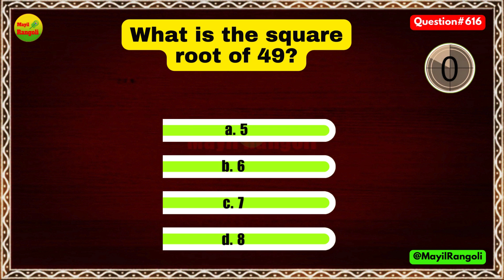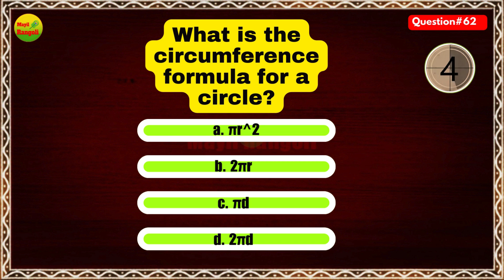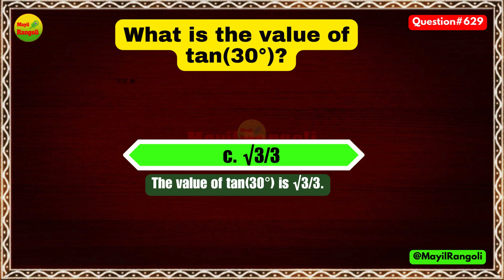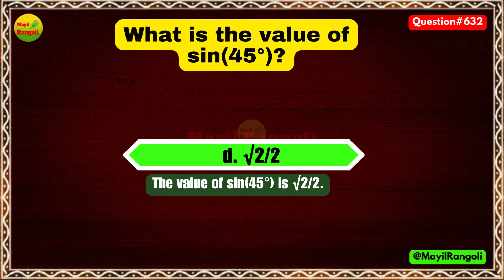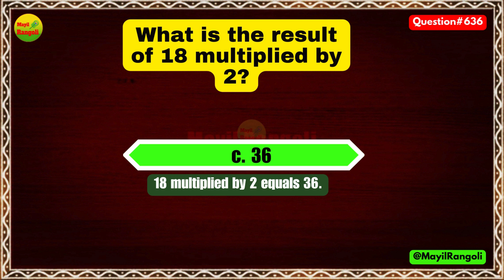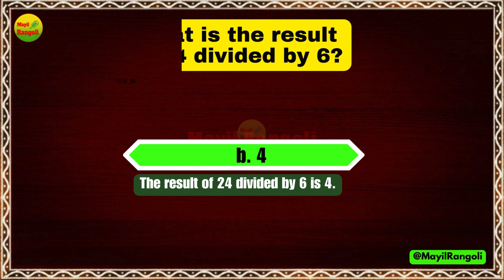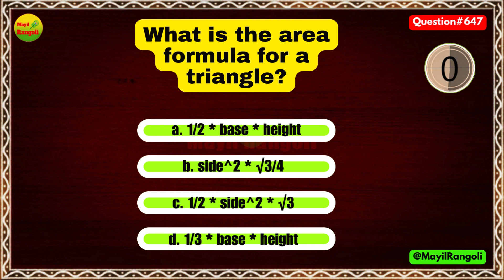Part12 Maths with Solutions | Group 1/2/4/VAO/PC&SI🌸மிக முக்கியமான வினாக்கள்/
Part12 Maths with Solutions | 🔥TNPSC | Group 4/VAO | Group 1| Group 2 |PC&SI🌸மிக முக்கியமான வினாக்கள்/ tnpsc exam @MayilRangoli

TNPSC Exam Guide: Your Ultimate Resource for Tamil Nadu Public Service Commission Exams

Description:
Welcome to TNPSC Exam Guide, your ultimate destination for mastering the Tamil Nadu Public Service Commission (TNPSC) examinations. Whether you're a seasoned aspirant or just beginning your journey towards a prestigious government job in Tamil Nadu, our channel is here to equip you with all the tools, strategies, and resources needed to succeed.

Here, we offer comprehensive guidance, expert tips, and in-depth analysis of TNPSC syllabus, exam patterns, previous year question papers, and current affairs. Our goal is to empower you with the knowledge and confidence necessary to ace each stage of the TNPSC recruitment process, including Group 1, Group 2, Group 4, VAO (Village Administrative Officer), and more.

Join our vibrant community of aspirants, where you can engage in discussions, share insights, and stay updated with the latest news and notifications related to TNPSC exams. Whether you're preparing for the prelims or gearing up for the mains, our channel provides a one-stop solution for all your TNPSC exam preparation needs.

TNPSC
Tamil Nadu Public Service Commission
TNPSC Exam
TNPSC Notification
TNPSC Syllabus
TNPSC VAO (Village Administrative Officer)
TNPSC Current Affairs
TNPSC Previous Year Papers
TNPSC Preparation
TNPSC Coaching
TNPSC Books
TNPSC Online Classes
TNPSC Study Material
TNPSC Result